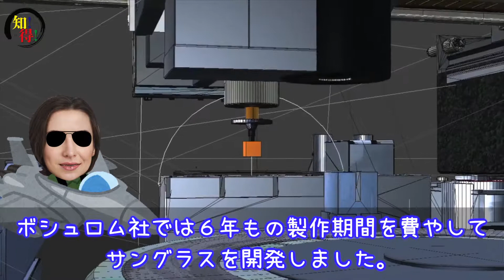◆知っ得◆雑学 ティアドロップ型が逆三角形の理由😎 ◆知っ得◆雑学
個人(２人）で一生懸命真面目に、頑張って作ってます。

【歴史ミステリー】宮本武蔵「五輪書」から読み取る吉岡一門との奇想天外な戦略に迫る！【摩訶不思議浪漫の館】

斑点があるバナナを毎日2本食べ続けると驚きの効果が！期待できる健康効果とは？【知ってよかった雑学】

◆今回使用のBGM
晴天の空中戦